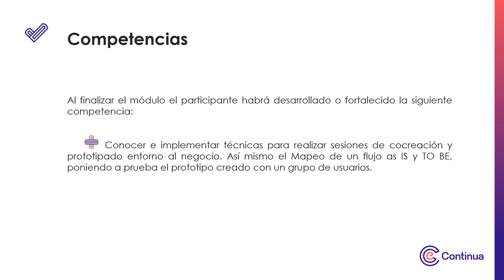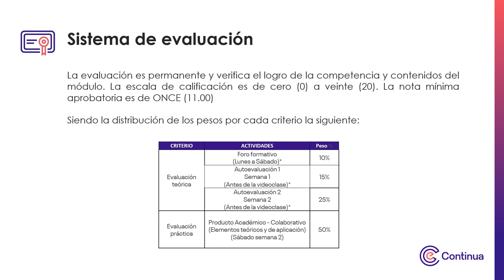Video de presentación - Proceso de diseño de un servicio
Proceso de diseño de un servicio